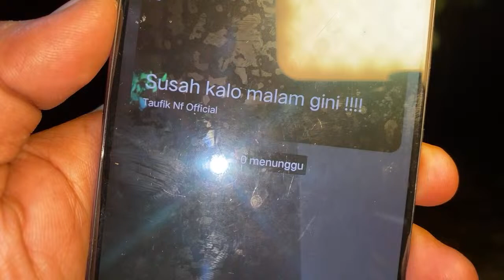Susah Di Cari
"Semoga keselamatan dan rahmat Allah serta keberkahan-Nya dilimpahkan kepada Anda semua."

"terima kasih sudah hadir di chanel saya"
bantu suport dengan cara SUBSCRIBR jika kalian suka dengan chanel ini
silahkan klik suka jika kalian suka konten ini

berfikirlah sebelum anda berkomentar jangan biasakan jarimu mendahului otakmu

[SALAM SEDULURAN SA LAWASE.]

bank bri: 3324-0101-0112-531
atas nama: taufik hidayat